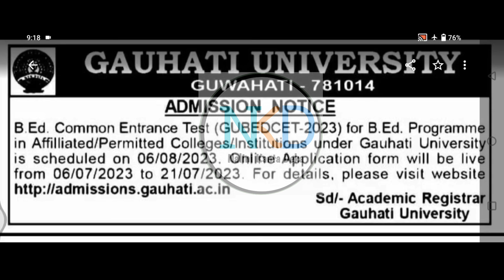Good News // B.Ed. সম্পৰ্কীয় ভাল খবৰ // B.Ed. Common Entrance 2023 //@NaliniKantaDeka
o